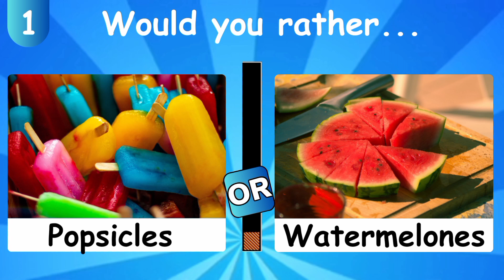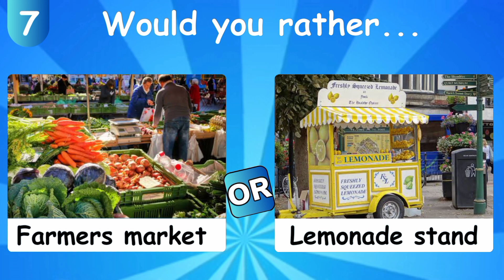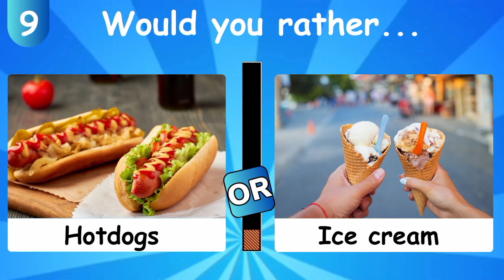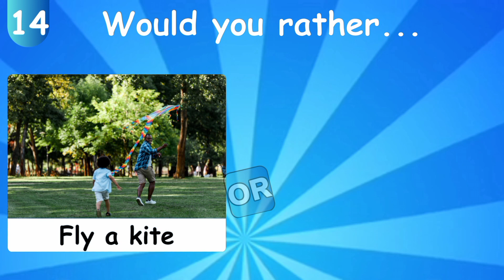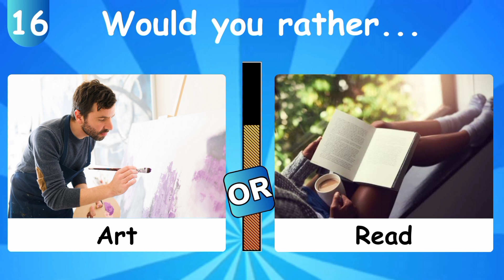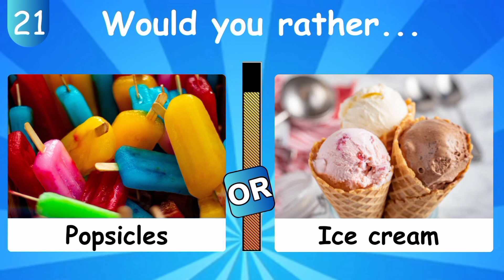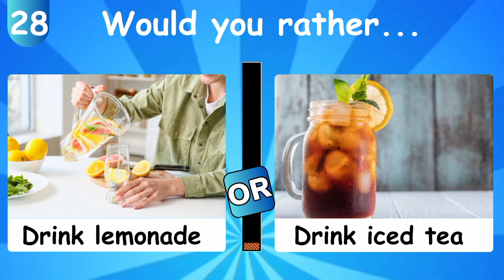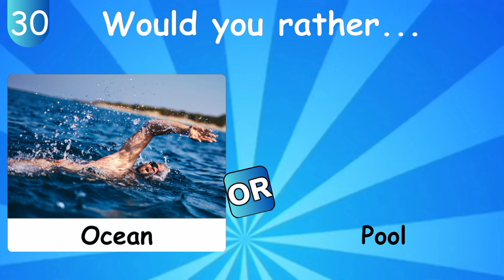Would you rather...|| Summer Edition